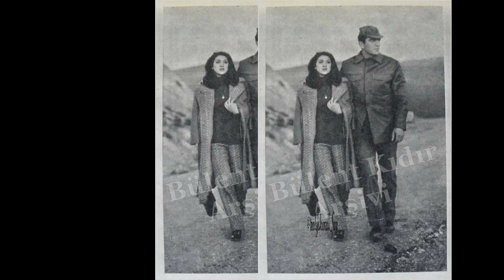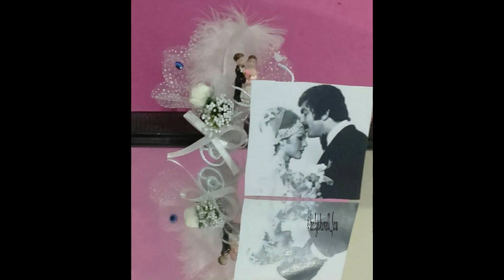Hülya Darcan-Tanju Korel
Gitme Seviyorum